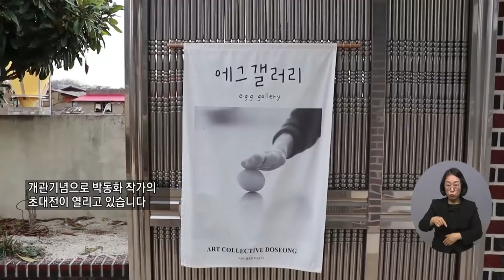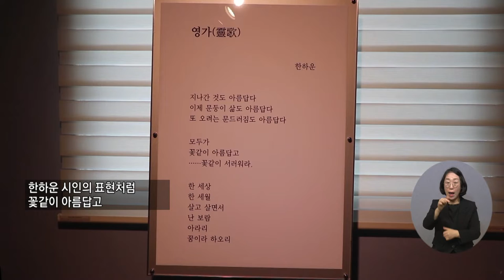복지TV뉴스 1584회 12월 15일 (수) 주요6_ ‘도성마을을 담다’ 박동화 작가 ’도성영가’전 열려_이소영 기자